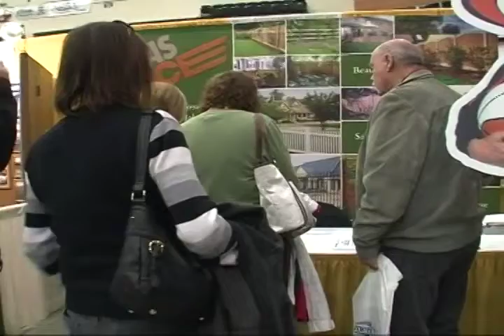Preview of 2015 Home Show